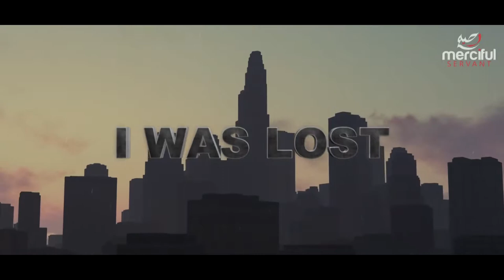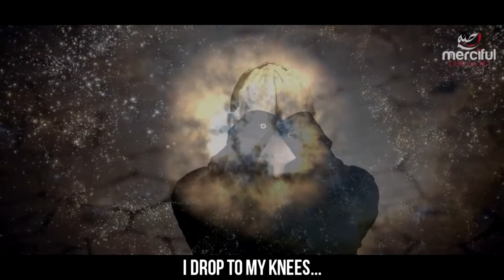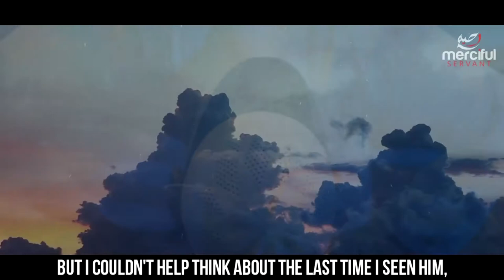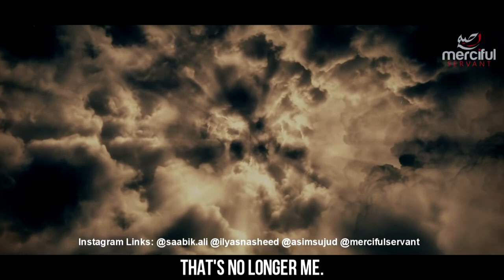I Was Lost In This World - Nasheed - Salah for Falah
It is presented to you by Salah For Falah
An Islamic Channel of Film World Pakistan

PLEASE NOTE:
Any of the views expressed by the speakers do not necessarily represent the views of The Salah for Falah or any other projects it may have or intend to do.

Video Footage: All footage used in our videos are licensed to Salah for Falah Media, and you are not permitted to cut clips and use in your own videos (without permission from the original owner of the stock footage or images) Please contact us for more information. you must also seek permission from the footage owner before monetisation of any content.